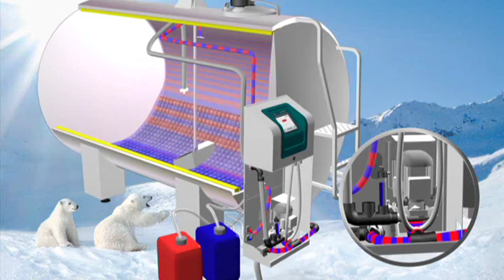Schładzlanik mleka TCool GEA - system mycia